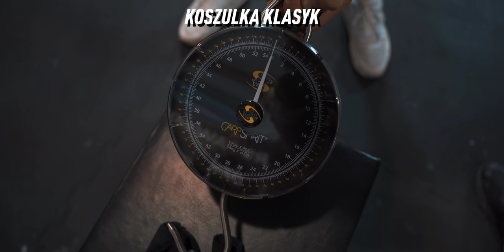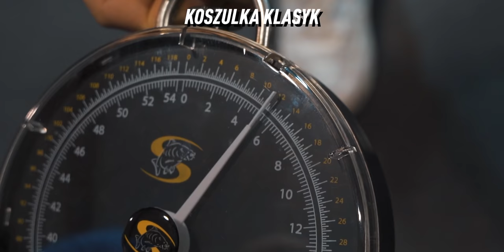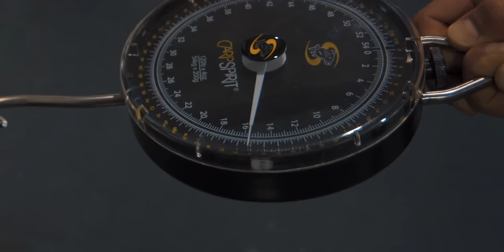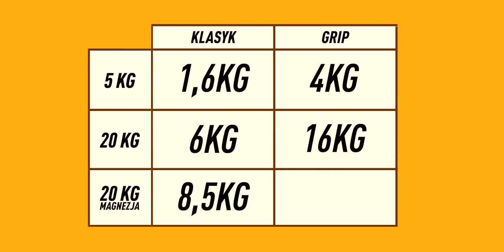KOSZULKA KTÓRA NAPRAWDĘ DODAJE SIŁY